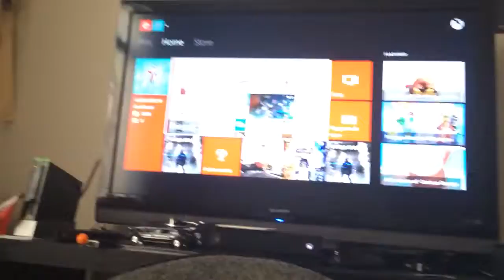Lego school announcement